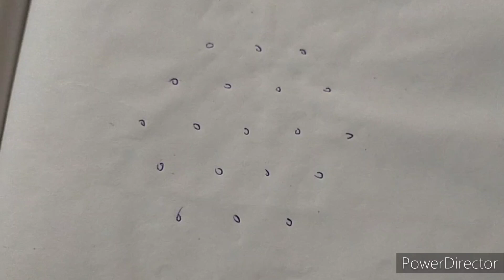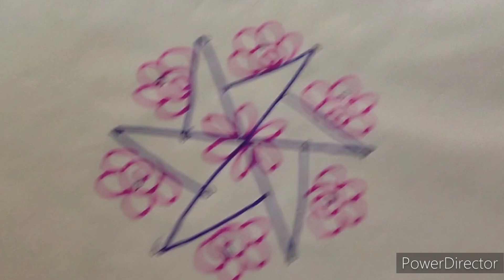2 Beautiful padi kolam flower kolam latest rangoli muggulu daily Rangoli easy rangoli